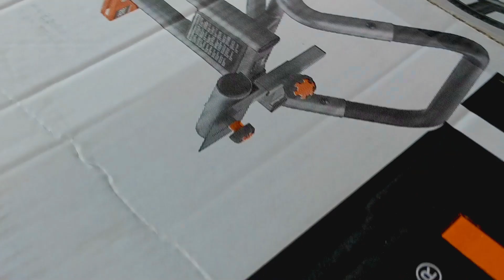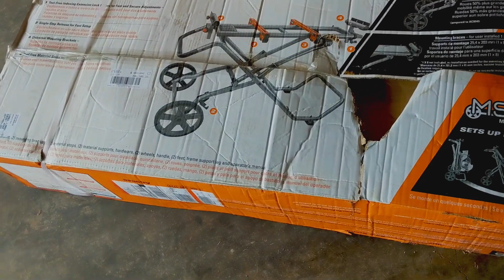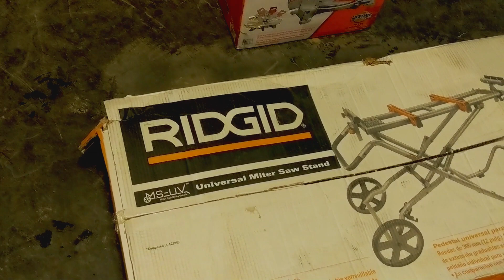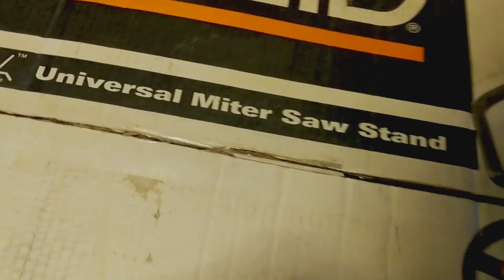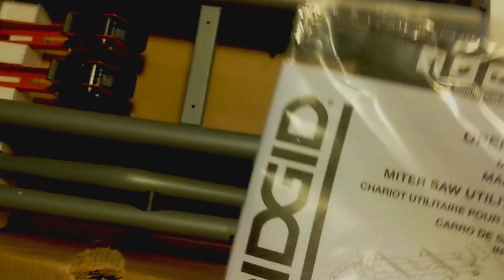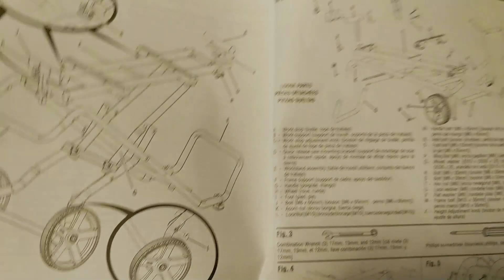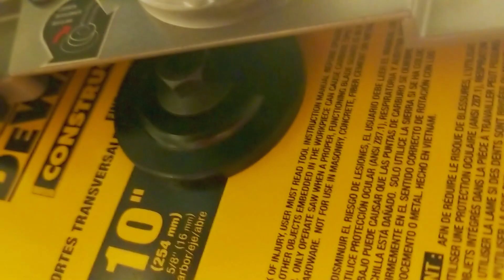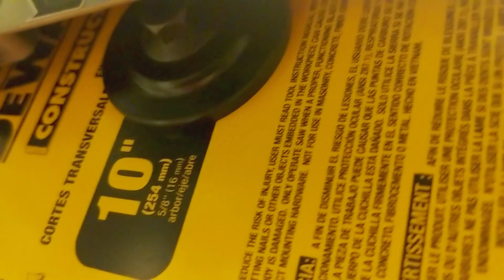Ridgid 10" miter saw and stand unboxing and review.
Ridgid 10" miter saw and stand. unboxing. review. UPS failure. UPS damaged shipping. Home Depot return policy. assembly. How to assemble Ridgid saw frame. Ridgid terrible directions. Jesus is my foundation. Ridgid frame heavy. Ridgid stand very strong. great wheels on Ridgid saw stand. Ridgid Saw stand strong construction. Ridgid saw frame can be used as a dolly. how to attach Ridgid saw to frame. no arbor wrench. Ridgid 10" saw and frame demonstration. solid foundation. need a solid foundation. Ridgid 10" saw and stand easy to use. saw frame with great amenities. Ridgid 10" saw and frame are professional grade. good dust bag. Ergonomic. great miter saw. highly recommend Ridgid 10" miter saw and stand. superior frame. good deal at Home Depot. very happy with Ridgid. Jesus is my foundation. this is the way. keep your boots dirty and your souls clean.